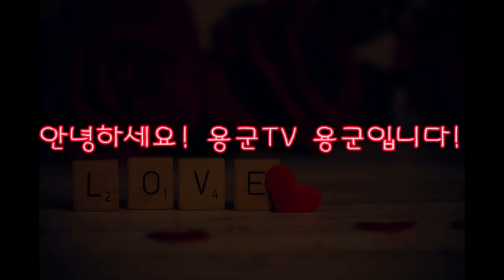중랑구점집 동대문점집 용군TV 무당 무속인+올해 가게정리 절대 안될거야! 기대하지마! 왕십리점집 면목동점집 강북점집 자미궁 천상선녀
됩니다.